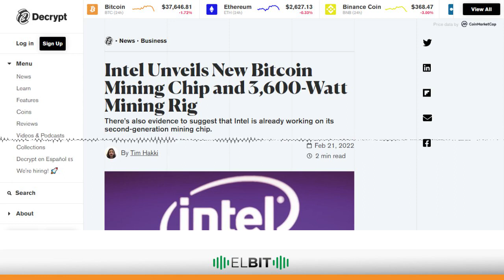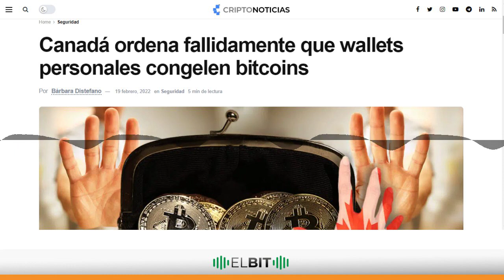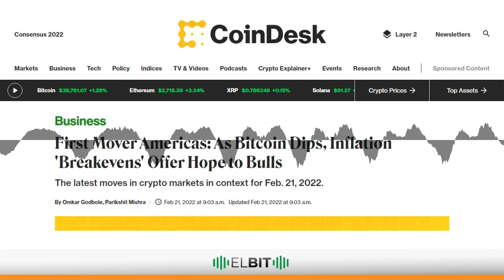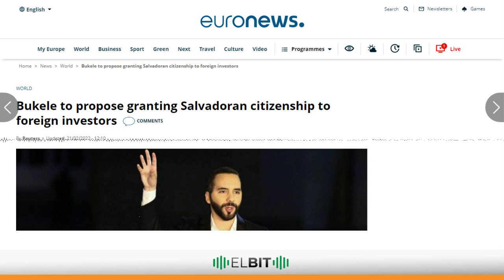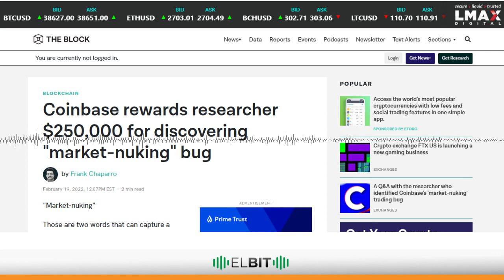Bitcoin cae, la inflacion ofrece esperanza a los toros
Chapters:
00:00:00
00:00:12 Intel presenta un nuevo chip de minería de Bitcoin y una plataforma de minería de 3600 vatios
00:00:57 Canadá ordena fallidamente que wallets personales congelen bitcoins
00:01:56 Bitcoin cae, la inflación ofrece esperanza a los toros
00:02:49 Bukele propondrá otorgar ciudadanía salvadoreña a inversionistas extranjeros
00:03:16 Coinbase recompensa a investigador con $ 250,000 dólares por descubrir error de "bombardeo de mercado"
00:04:16 El Bit, desde Satoshi en Venezuela